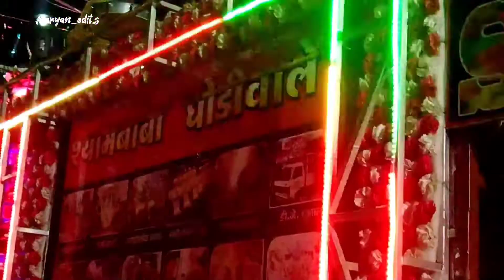indora Dusshera celabrating 🚩 dusshera ,, ravandahan2022 🎉